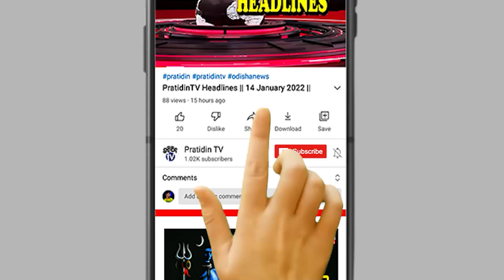ଅଲଗା ହେଲେ ସଲମାନ୍ ଖାଁ ଭାଇବୋହୁ !